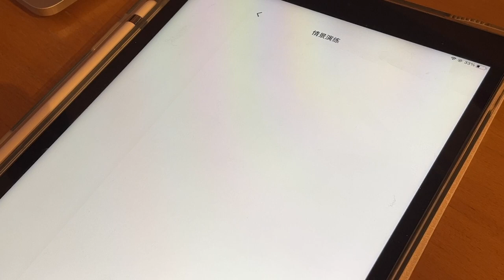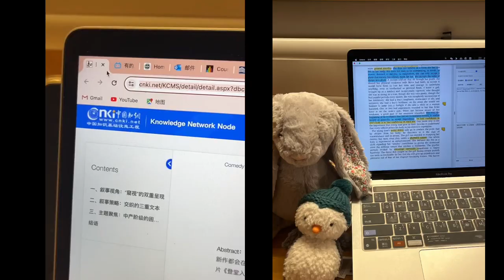English Vlog | Final week in UoE